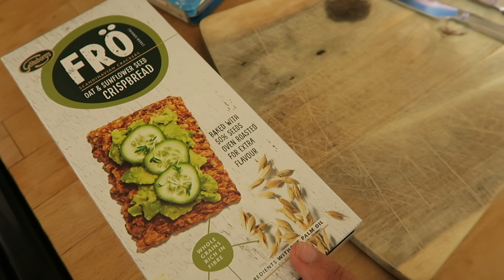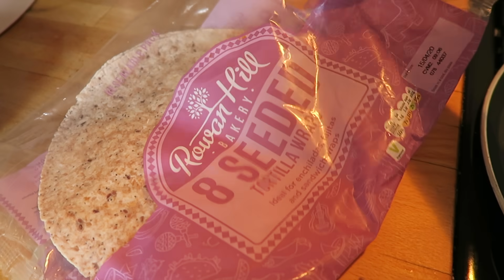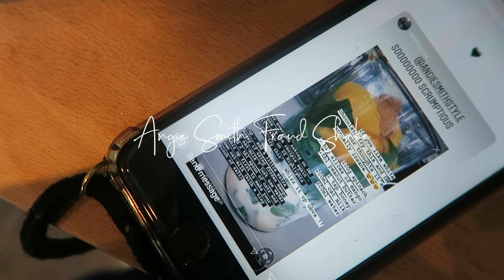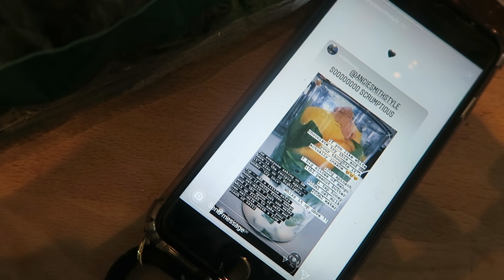15 Inspiration Easy Recipes During Lockdown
FOLLOW ME  ▹
TECH STUFF ▹
Camera ▹ Canon J7X
Editing ▹Final Cut Pro X
Sound ▹ Built In Camera